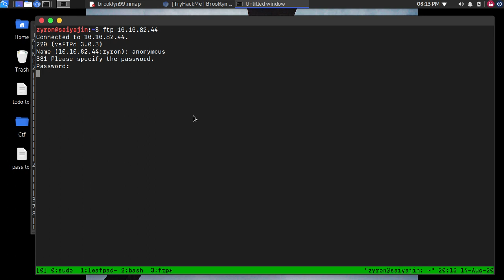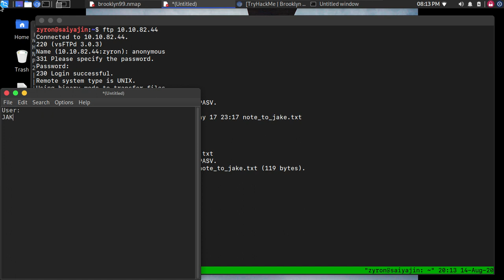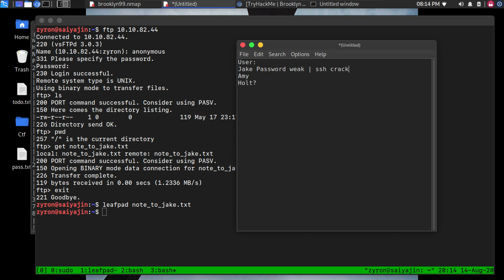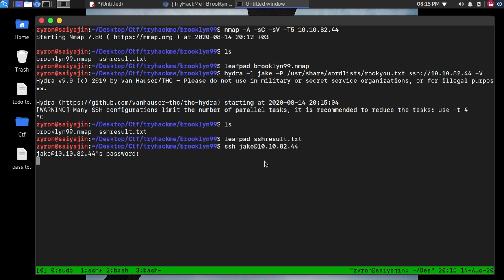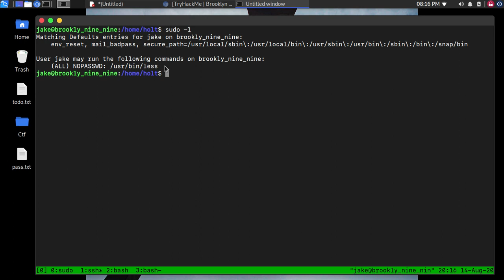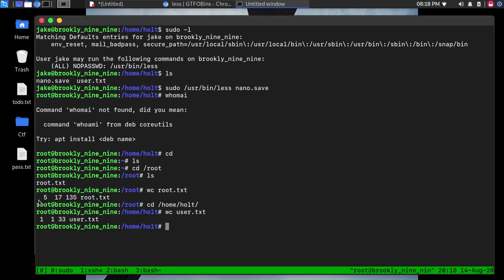[Tryhackme] Brooklyn Nine Nine Write Up! tryhackme Brooklyn Nine Nine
Today I showed write of Brooklyn Nine Nine room on Tryhackme.
I did not show flags.